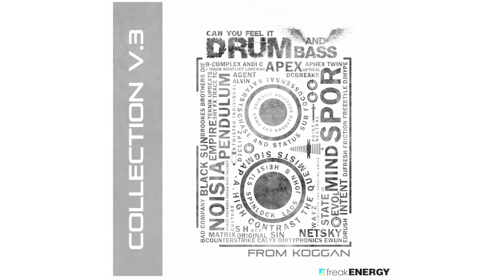The Wildlife Collective - Bad Bwoy - Drum and Bass Collection V.3